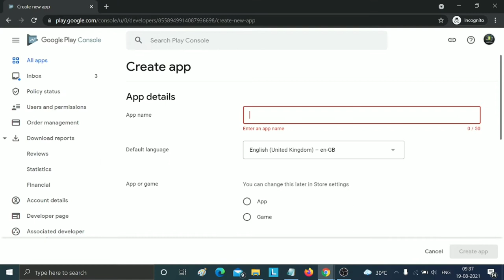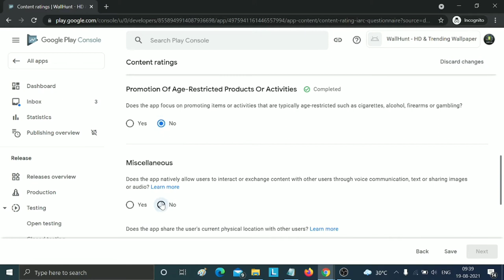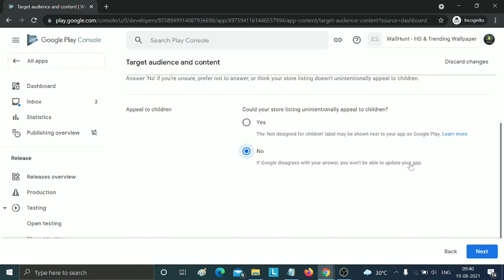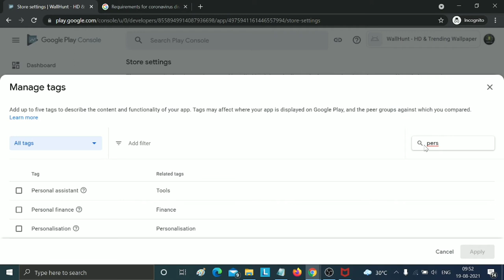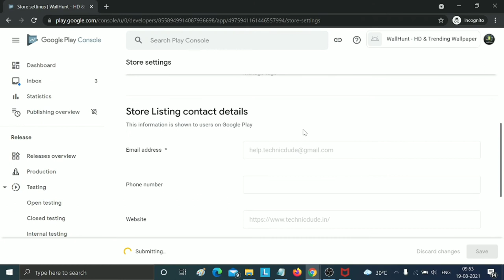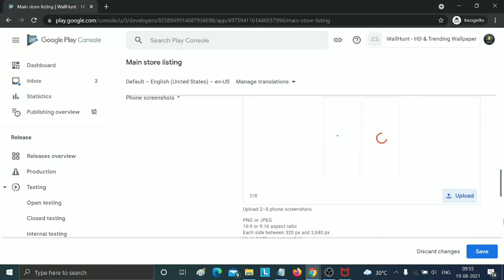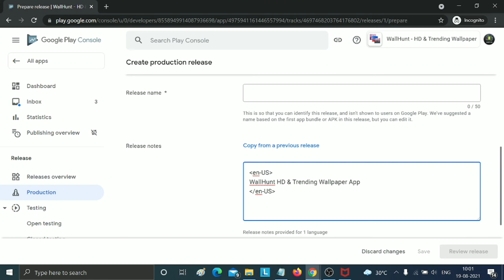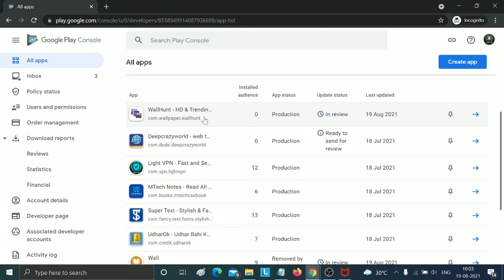How to Publish App on Play Store 2022 - Technic Dude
In this video We are going to discuss About how to Publish Android app in Google Play Store 2021 with new updates

wallpaper live now (in 2 day)

How can I publish my Android app in Play Store for free?
How do I publish an app on Google Play?
How do I publish Android apps on Google console?
Is it free to publish an app on Play Store?
how to create app in play store for free
how to publish an app to the app store for free
how to deploy android app to phone
app publisher
how to upload app on play store
android app publish cost